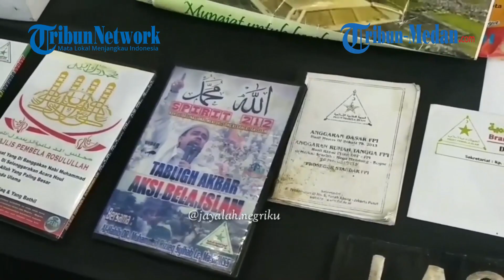BONGKAR JARINGAN TERORISME Tim Densus 88 Temukan Sejumlah Atribut FPI Milik Terduga Teroris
TRIBUN-MEDAN.COM - Pihak kepolisian melalui Detasemen Khusus 88 Anti Teror melakukan penggerebekan di tiga lokasi untuk membongkar jaringan terorisme di Tanah Air, Minggu (28/3/2021) hingga Senin (29/3/2021).

Penggerebekan tersebut dilakukan di tiga lokasi yakni Bima, Nusa Tenggara Barat, kawasan Condet, Jakarta Timur, dan Kabupaten Bekasi, Jawa Barat.

Total 9 orang terduga teroris diamankan bersama sejumlah barang bukti yang ditemukan di lokasi kejadian.

Berikut beberapa temuan polisi dari penggerebekan terduga terorisme yang dilakukan pasca bom bunuh diri di depan Gereja Katedral Makassar.

1. Lima Bom Aktif

Kapolri Jenderal Listyo Sigit Prabowo menyebut 5 bom aktif ditemukan dari penggeledahan yang dilakukan Densus 88 Anti Teror di Condet, Jakarta Timur dan Kabupaten Bekasi, Jawa Barat.

Listyo menjelaskan, lima bom tersebut berjenis bom sumbu dan sudah siap untuk digunakan.

“Di mana dari hasil penangkapan kemudian dilakukan penggeledahan di wilayah Bekasi, dan Condet, kita temukan barang bukti antara lain 5 jenis bom sumbu yang siap digunakan,” sebut Listyo dalam konferensi pers, di Polda Sulsel, Senin (29/3/2021).

2. Bahan peledak

Selain mendapati 5 bom aktif siap pakai, pihak kepolisian juga menemukan sebuah toples dengan berat 4 kilogram, berisi bahan-bahan yang akan digunakan untuk membuat bahan peledak.

Bahan-bahan itu berisi aseton, H202, HCL, sulfur, flash powder, dan thermometer.

Kapolri Listyo Sigit menerangkan, p

olisi turut menemukan bahan peledak yang sudah jadi berjenis TATP dengan berat 1,5 kilogram.

3. Atribut FPI

Pada penggerebekan di Condet, Jakarta Timur, tim kepolisian menemukan sejumlah atribut Front Pembela Islam (FPI) milik terduga teroris.

Sejumlah atribut yang diamankan petugas adalah kartu anggota FPI, jaket FPI berwarna hijau, bendera dan sejumlah buku.

Kapolda Metro Jaya Irjen Pol Fadil Imran mengatakan pihaknya akan mendalami kemungkinan keterlibatan FPI pada rencana teror yang dilakukan oleh para terduga teroris.

“Jika ada keterkaitan, itu kan temuan awal. Nanti akan didalami oleh teman-teman Densus 88,” jelas Fadil.